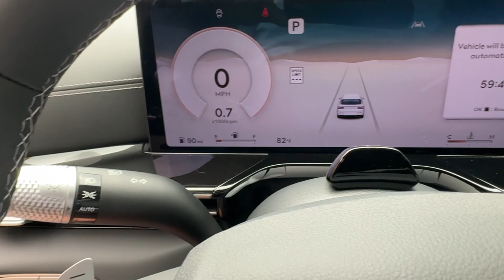2025 Genesis GV80 Winter Park, Sanford, DeLand, Longwood FL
New 2025 Genesis GV80  available at Headquarter Hyundai located in 985 Rinehart Road, Sanford, FL, 32771.